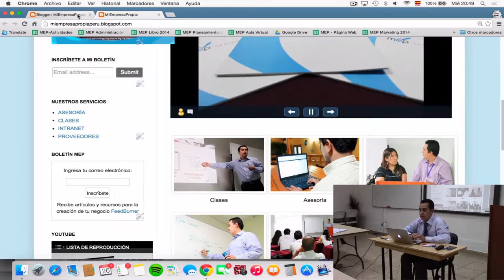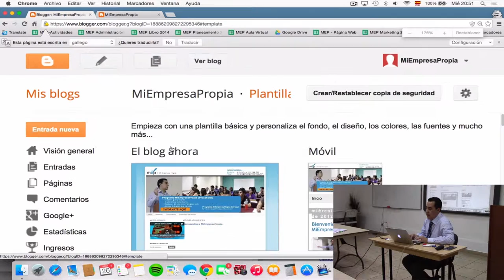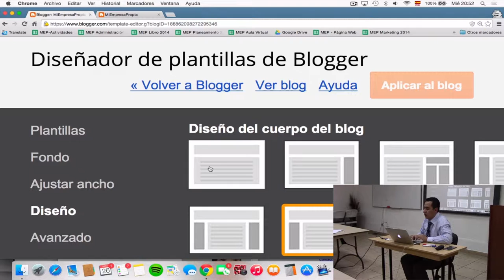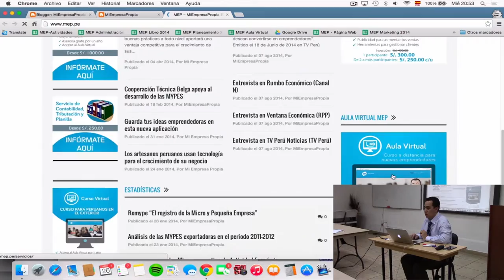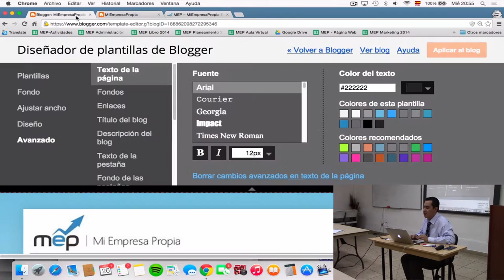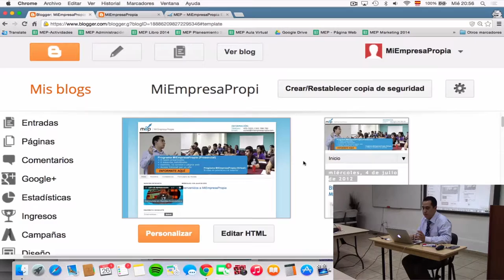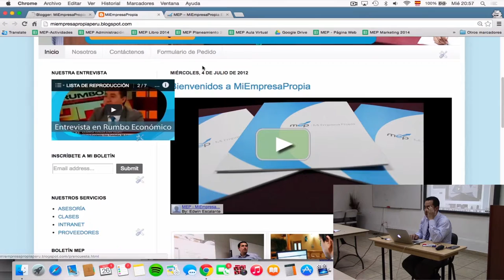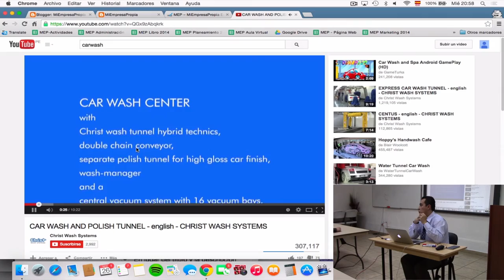MEP: Curso de Creación y Gestión - Página web - 2 de 9